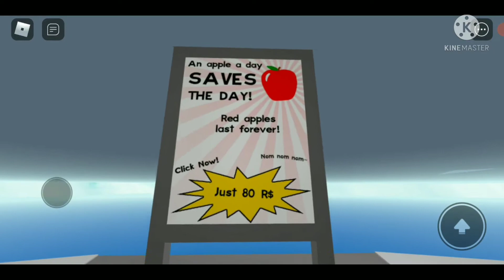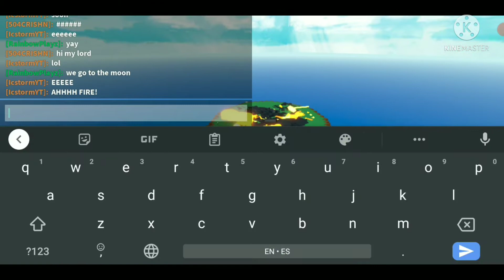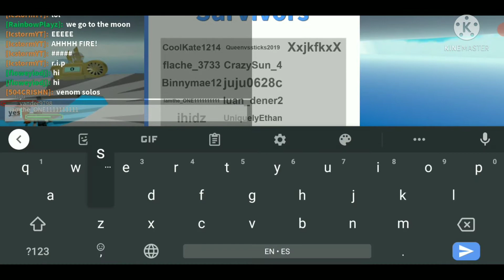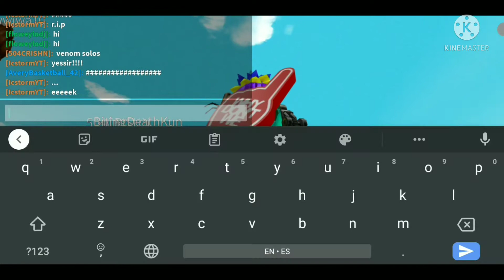plays Natural Disasters Survival on RBLX w @joseplayz_rainbow 🏳️‍🌈 (Part ✌)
IcstormOfficial's Youtube Links 📳 -

➡️ Make sure you follow IcstormOfficial's Discord server!!! Cool, dope, and epic stuff for you guys to enjoy and have fun with! Discord User: Icstorm#5734

➡️ Buy IcstormOfficial's new roblox shirt, made by LazerBoy12334 (Now available on ROBLOX) and 5 ROBUX ONLY

➡️ Buy BigDadT's new Clover Drip, made by biggerdadt (Now available on ROBLOX) and 80 ROBUX ONLY

➡️ Follow IcstormOfficial's on his new and official Twitter Account, Twitter Username - "@IcstormO" posting new tweets and shorts

➡️ Follow IcstormOfficial's on his new and official Instagram Account, Instagram Username - "IcstormDaCoolBoi" posting new tweets and shorts

➡️ Follow IcstormOfficial's on his new and official TikTok Account, TikTok Username - "@icstorm" posting new short vids

➡️ Download kinemaster, a YT video/premiere editor where i edit all of my videos and premiere's using this really cool app and i used it to create my outro.

➡️ Download AZ screen recorder, a YT video, premiere, and live stream recorder where i record all of my videos, premiere's, and make streams using the app.

➡️ Download Picsart, My thumbnail maker where i create my own thumbnails for my videos, premiere's, and live streams.

➡️ Buy BigDadT's new Clover Bear Hat, made by biggerdadt (Now available on ROBLOX) and 80 ROBUX ONLY

➡️ Check out Panzoid, a intro/outro editor website where you guys can create your own intro and outro.

➡️ Check out and play this game called "Natural Disasters Survival" on Roblox

➡️ check out Joseplayz new video that he made about a Collab video with me on Natural disasters survival

➡️ Buy IcstormOfficial's 2.0 brand new roblox shirt, made by BrickBattleBlox! (Now available on ROBLOX) and 5 ROBUX ONLY

Description Made By Abdullah Shakur (aka IcstormOfficial) Don't forget, Stay Lucky and Stay Awesome! 🍀🍀🍀🍀🍀👑👑👑👑👑